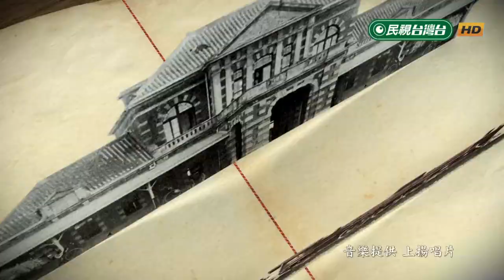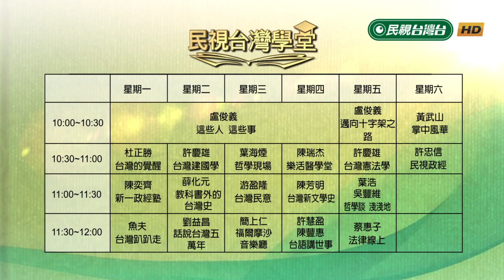2019.09.13 民主與民粹的同床異夢(二)【民視台灣學堂】哲學談淺淺地－葉浩 \ 來賓：陳禹仲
古代民主與現代民主差異甚大，其中最大的差異是人權的保障，但至今少數人的基本權利仍有被侵犯的情況，難道所謂民主就一定是簡單多數決嗎?在現代民主的原則下少數人的基本權利該如何保障?